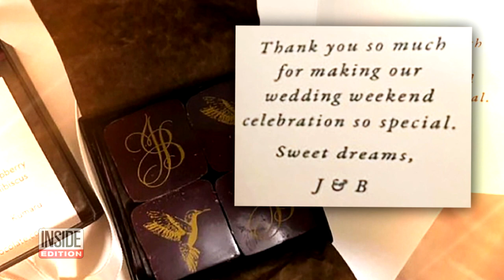Jennifer Lopez and Ben Affleck Tie the Knot For a 2nd Time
Jennifer Lopez and Ben Affleck held their second wedding ceremony. The intimate affair took place at Ben Affleck's sprawling estate outside Savannah, Georgia. The 100 guests were asked to wear all white and were shuttled around the property on trolleys. Lopez wore a custom Ralph Lauren wedding gown with a long flowing train, while the groom wore a black and white tuxedo. Their five children also walked behind them down the aisle. Their guests received chocolates along with a thankful note.